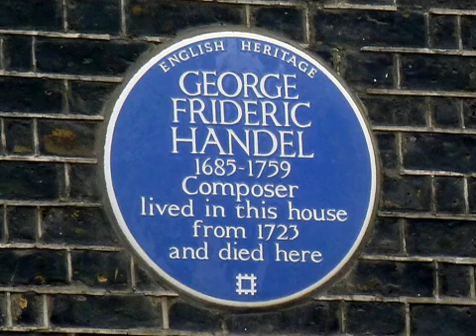Handel Society Choir - Acis &amp; Galatea - Part I - 2. O...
George Frideric Handel - Handel Society Choir - Acis &amp; Galatea - Part I - 2. O the pleasure of the plains (performed by unknown)

George Frideric Handel (German: Georg Friedrich Händel; pronounced [?h?nd?l]; (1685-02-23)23 February 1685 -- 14 April 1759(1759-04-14)) was a German-born British Baroque composer famous for his operas, oratorios, anthems and organ concertos. Born in a family indifferent to music, Handel received critical training in Halle, Hamburg and Italy before settling in London (1712) as a naturalized British subject in 1727. By then he was strongly influenced by the great composers of the Italian Baroque and the middle-German polyphonic choral tradition. Within fifteen years, Handel had started three commercial opera companies to supply the English nobility with Italian opera. In 1737 he had a physical breakdown, changed direction creatively and addressed the middle class. As Alexander's Feast (1736) was well received, Handel made a transition to English choral works. After his success with Messiah (1742) he never performed an Italian opera again. Handel was only partly successful with his performances of English oratorio on mythical and biblical themes, but when he arranged a performance of Messiah to benefit the Foundling Hospital (1750) the criticism ended. It has been said that the passion of Handel's oratorios is an ethical one, and that they are hallowed not by liturgical dignity but by moral ideals of humanity. Almost blind, and having lived in England for almost fifty years, he died in 1759, a respected and rich man. His funeral was given full state honours, and he was buried in Westminster Abbey. Handel is regarded as one of the greatest composers of all time, with works such as Water Music, Music for the Royal Fireworks and Messiah remaining popular. Handel composed more than forty operas in over thirty years, and since the late 1960s, with the revival of baroque music and original instrumentation, interest in Handel's operas has grown.